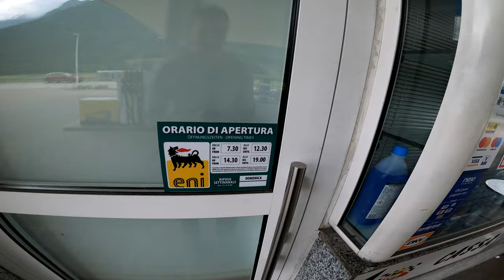Is Strada Della Forra dissapointing? - From Norway To Alps on Motorcycle Ep 4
Welcome guys to 4th episode of our newest serie!
We gonna travel on roads i have chosen for our 3 week trip that we made in summer 2023.

See You!